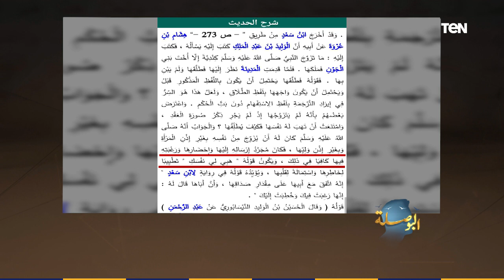البوصلة| البخاري وابن حجر من زواية آخرى.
البوصلة - ناقش اسلام بحيري، الباحث في الدراسات الإسلامية، خلال برنامجه البوصلة، منهج البخاري وابن حجر من زاوية أخرى.